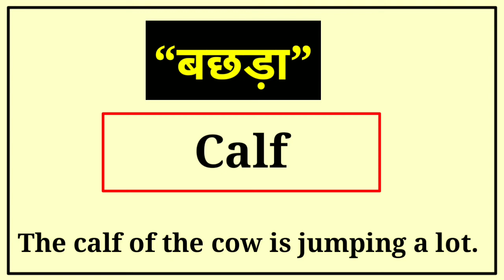बछड़ा को अंग्रेज़ी में क्या कहा जाता हैं?|| Bachhada Ka English Meaning|| Only English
bachhada ko english mein kya Kahate Hain
bachhada in english
bachhada ka english matlab
bachhada ko angreji me kya kahate hai
bachhada ka english meaning kya hota hai